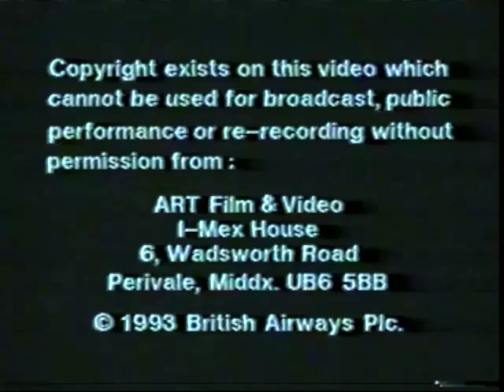A Flight of Fancy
A compilation of air-to-air sequences of a VC10 intercut with air-to-ground shots of a series of widely differing landscapes.  This film was used as a BBC2 Trade Test Colour Film.